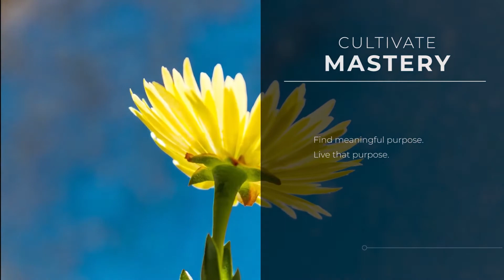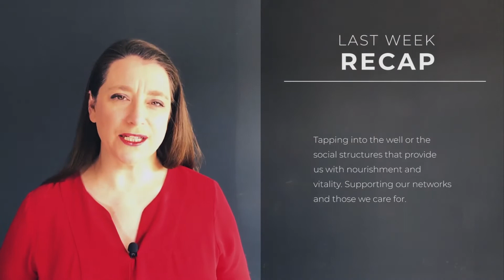It's Back to School // Monthly I Ching Sep 2020 // Hexagram 4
This month, September 2020, the I Ching draws our attention to the areas of our life and business activities that need new learning. We are called to recognise our inexperience in an area and are cautioned against arrogance and being a know-it-all. Avoid some foolishness this month and join us for this episode. Subtitles now available in Spanish and Portuguese.

Tech Specs

Main or Present Hexagram - Hexagram 4 Youthful Folly
Changing Lines - None
Outcome Hexagram - None